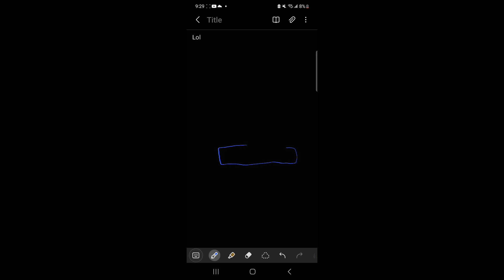WE BUILT THE BIGGEST TOWER IN FORTNITE!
WE BUILT THE BIGGEST TOWER IN FORTNITE! In this epic Fortnite gameplay video, we take on the challenge of building the most enormous tower you have ever seen! Watch as we gather resources and strategically construct our towering masterpiece while battling it out with other players in the final circle. With impressive teamwork and masterful building skills, we push the limits of what's possible in Fortnite and create a spectacle that will leave you breathless. Don't miss out on this exciting and unforgettable gaming experience!